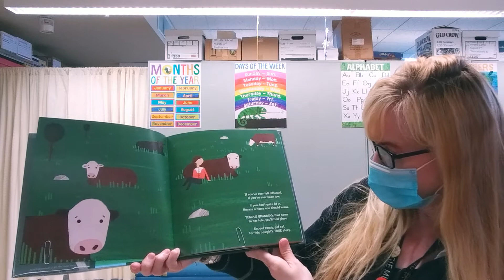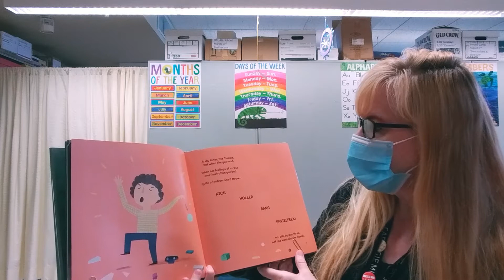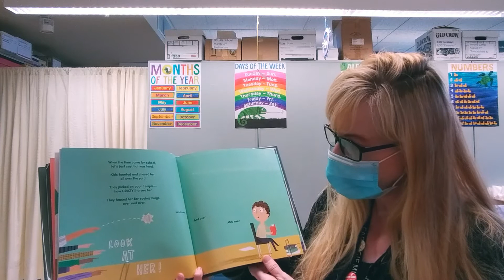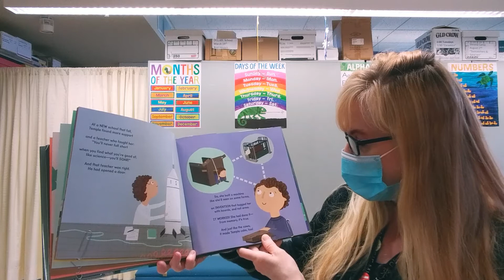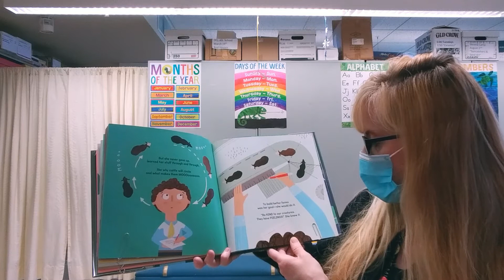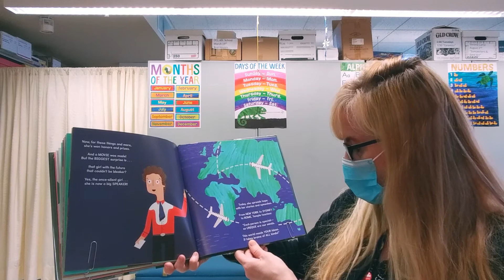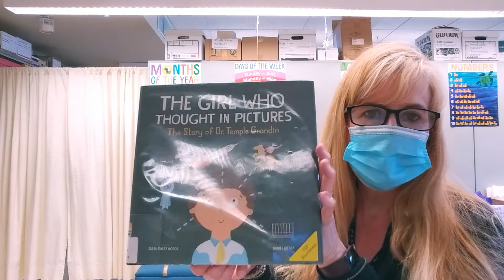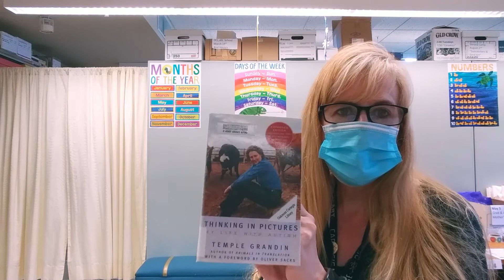First Chapter Fridays: Autism Awareness Month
Featured Book: "The Girl Who Thought in Pictures: The Story of Dr. Temple Grandin"
NSTA Best STEM Books for K-12 Selection
NSTA Outstanding Science Trade Books Selection
Dolly Gray Children's Literature Award Recipient
A Mighty Girl Book of the Year

If you’ve ever felt different, if you’ve ever been low, if you don’t quite fit in, there’s a name you should know… Meet Dr. Temple Grandin―one of the world’s quirkiest science heroes!

When young Temple was diagnosed with autism, no one expected her to talk, let alone become one of the most powerful voices in modern science. Yet, the determined visual thinker did just that. Her unique mind allowed her to connect with animals in a special way, helping her invent groundbreaking improvements for farms around the globe!

The Girl Who Thought in Pictures: The Story of Dr. Temple Grandin is the first book in a brand new educational series about the inspirational lives of amazing scientists. In addition to the illustrated rhyming tale, you’ll find a complete biography, fun facts, a colorful timeline of events, and even a note from Temple herself!